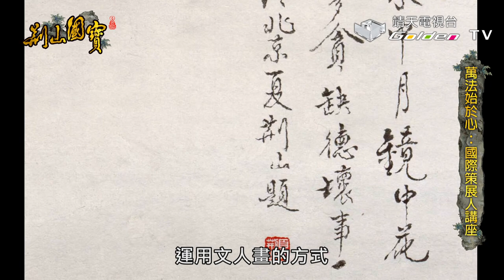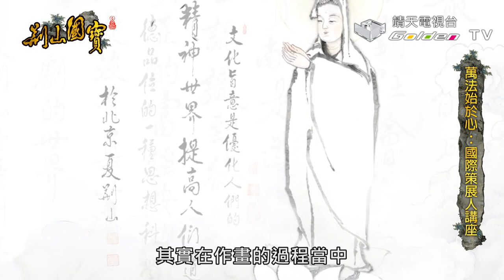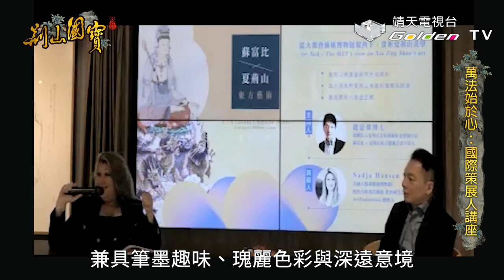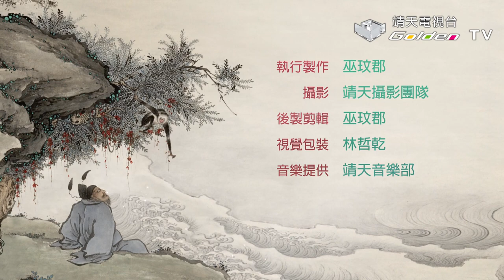【荊山國寶 第二季】第5集：萬法始於心：國際策展人講座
夏荊山大師的佛畫藝術，無論懂或不懂，
都讓人心生一種攝人心魂的感覺，
畫作所呈現的靜謐、和諧，
讓觀賞者不自覺地駐足，凝神，沉思，
夏大師更是透過自身體悟，
以簡單易懂的文意在畫作中題款，
如醒世箴言，影響多人奉為座右銘，受用一生。
不僅讓藝術走入了生活，更富有教育意涵。

在今年2023年「萬法心生：夏荊山藝術經典展」
夏荊山夏大師的畫作首站於台南市美術館展出，
此次展覽對基金會意義非凡，
不僅邀請國際知名策展人協同策展，
也為2023年度國際巡迴展開啟序幕。

萬法始於心，
透過展覽的兩大子題「入世紅塵」與「超凡境界」為策展核心，
即是為了藉由展覽設計、展出作品表達夏大師畢生修為的理念---
教育使於心，更在於身體力行。

播出頻道→靖天綜合台
電視播出時段→每週六.日 晚上9:30
YT完整版→ 每週六.日 晚上9:30

↓↓更多節目資訊↓↓
《荊山國寶 第二季》播放清單：